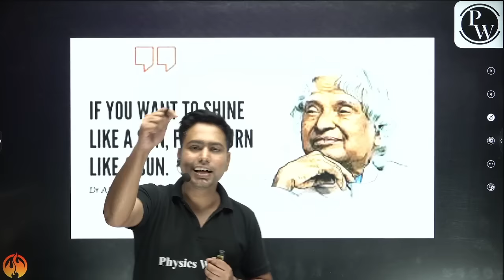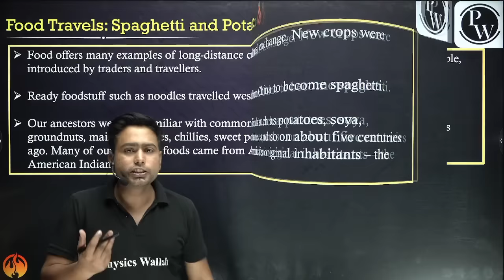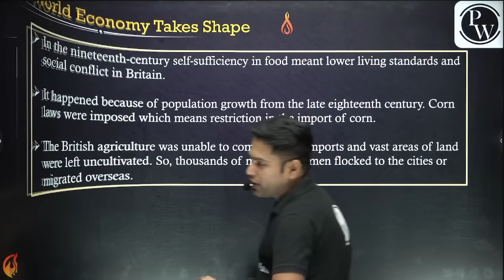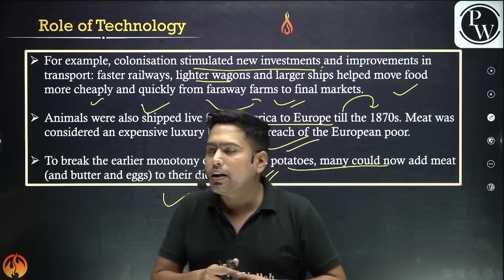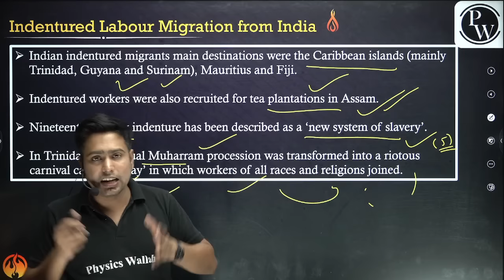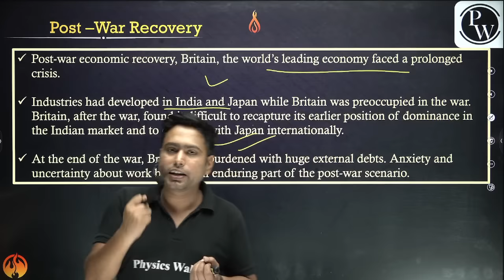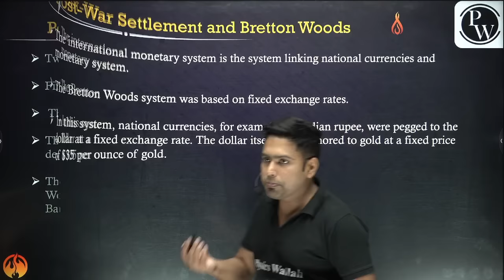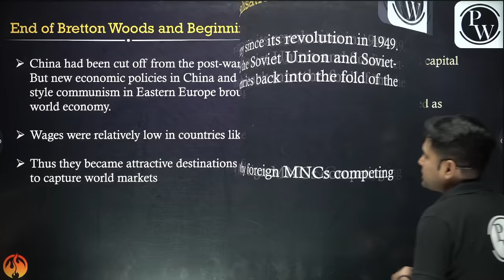THE MAKING OF THE GLOBAL WORLD in 40 Minutes || Mind Map Series for Class 10th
Batch Description:-
 1 Class -10th Mind Map Revision Series is Going on for English, SST, Maths & Science.
 2 Each Chapter will be covered under this series.